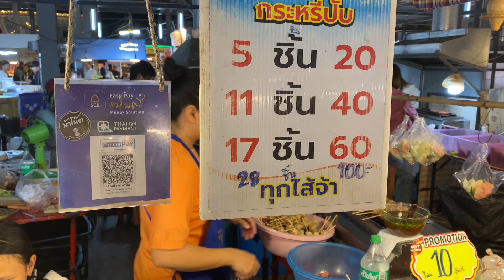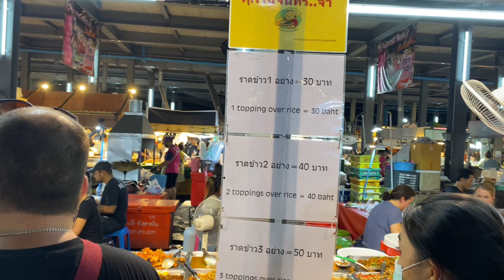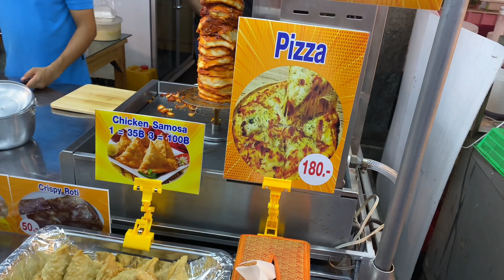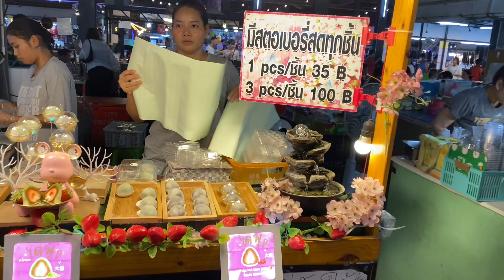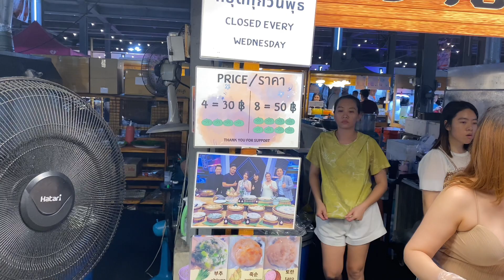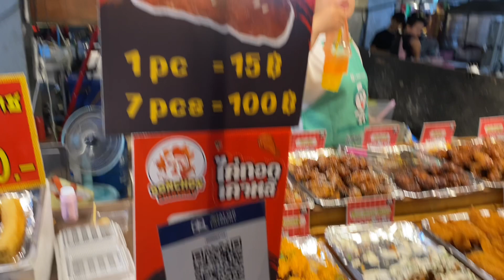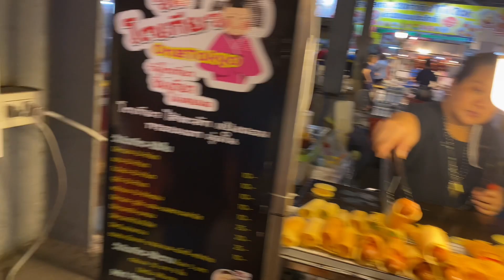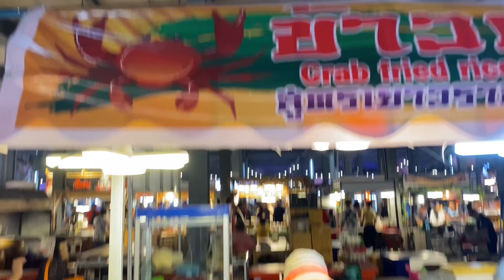ТАИЛАНД 🇹🇭 ОБЗОР И ЦЕНЫ РЫНКА С ЕДОЙ НА ТЕППРАЗИТЕ В ПАТТАЙЕ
Наш ютуб канал

Наш Яндекс Дзэн

Моя почта